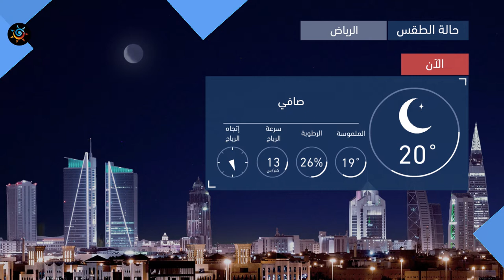طقس العرب | طقس الغد في السعودية | الجمعة 2020/10/16